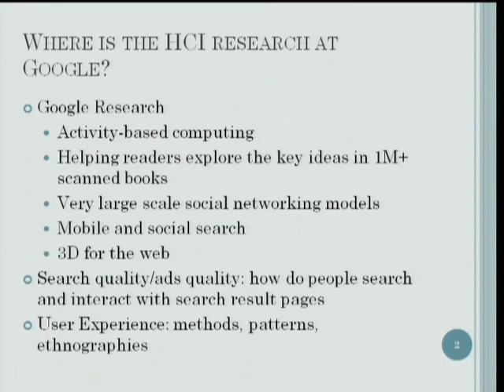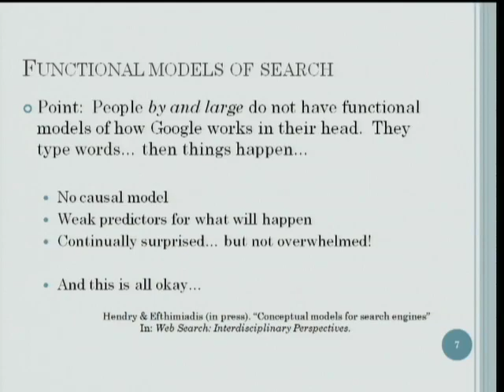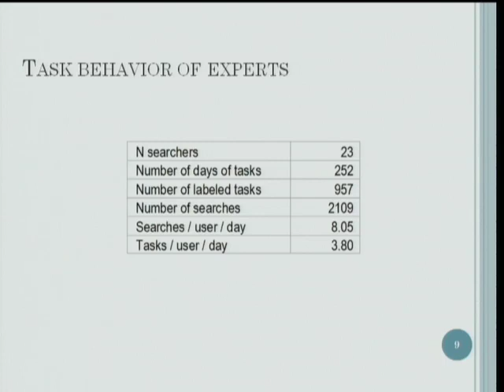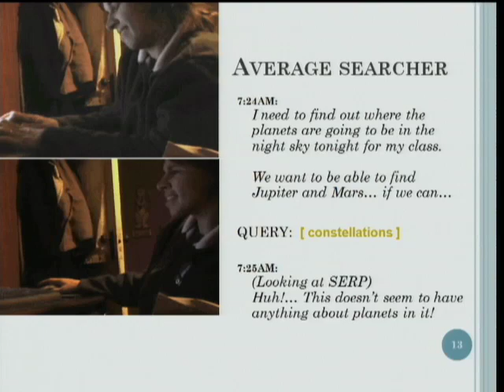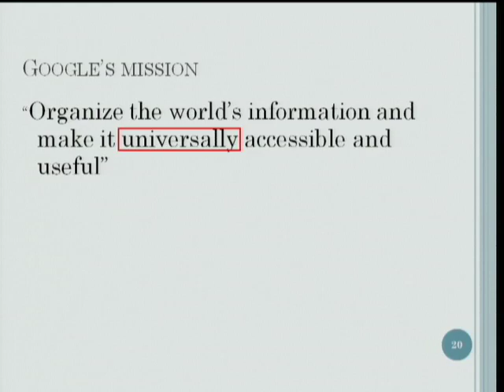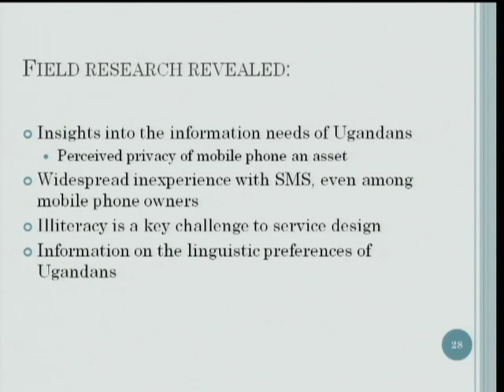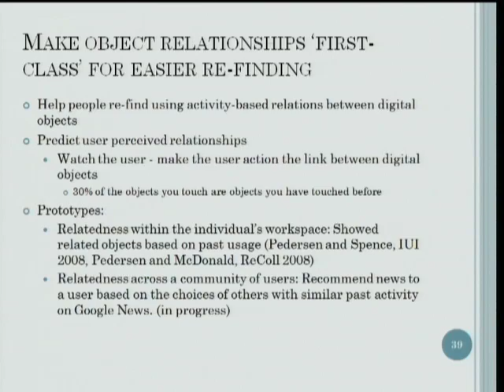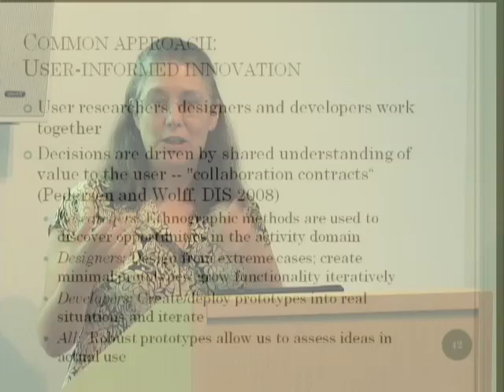Faculty Summit 2008 Day 2: Human Computer Interaction Research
ABSTRACT

Faculty Summit 2008 - Day 2
Human Computer Interaction Research

This talk will survey a number of projects at Google that help us better understand current and potential users of our products. The projects range from search behavior (the core of our work) to the use of mobile phones for information services in Uganda.

Speaker: Robin Jeffries